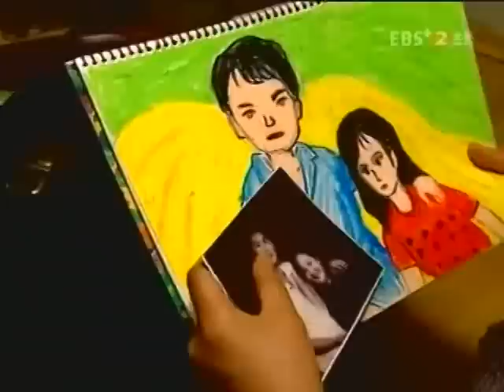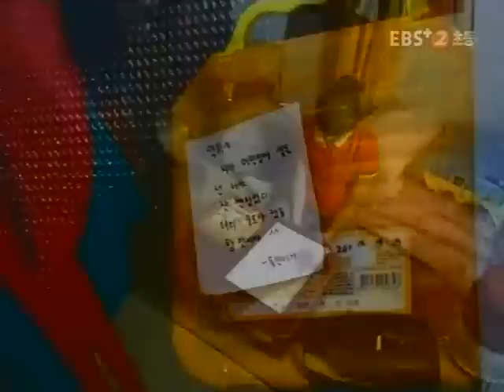TV로 보는 원작동화 - original fairy tale_하얀 깃발 우리집 하_#004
EBS, TV로 보는 원작동화, original fairy tale, 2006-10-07, 하얀 깃발 우리집 하

사람들은 인희집을 깃발 집이라고 부른다. 인희의 집엔 항상 하얀 깃발이 펄럭이고 있다. 인희에겐 지울수 없는 끔찍한 화인과같다. 인희 엄마는 점도 봐주고 굿도 해주는 무당이다. 인희는 이런 환경이 싫다.